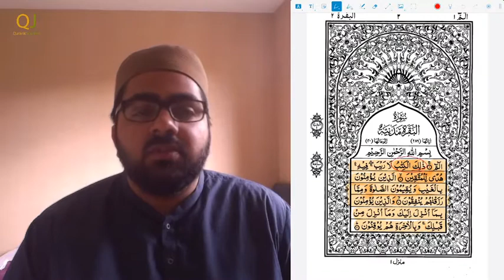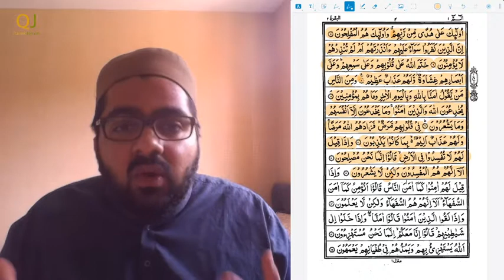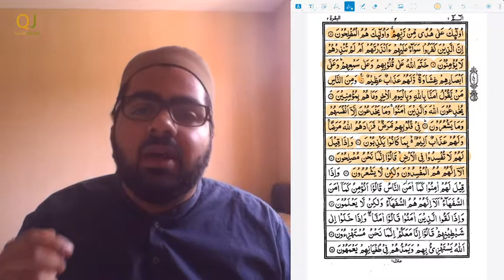Surah al-Baqarah (6-12) - Quranic Journey | Session 4